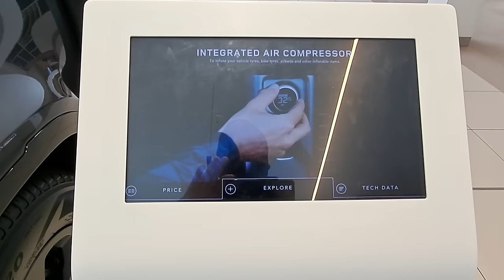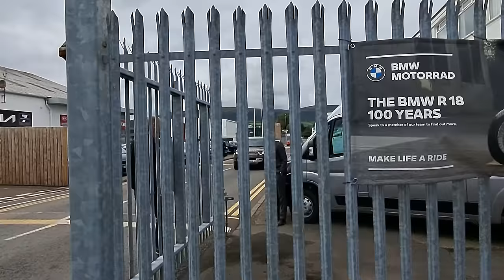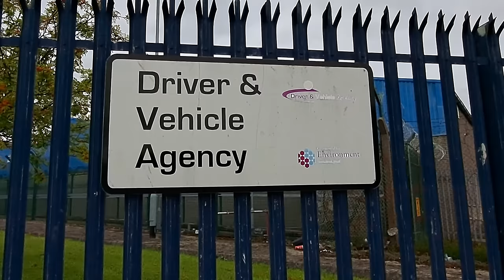Handcuffed by PSNI/ Assaulted by Charles Hurst Staff. Belfast Audit